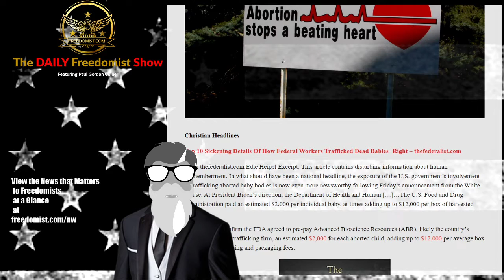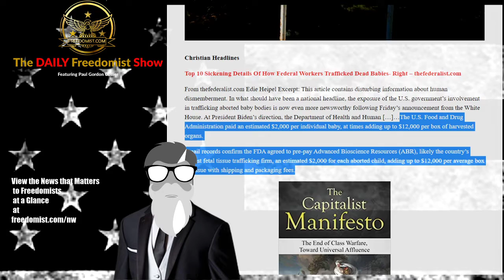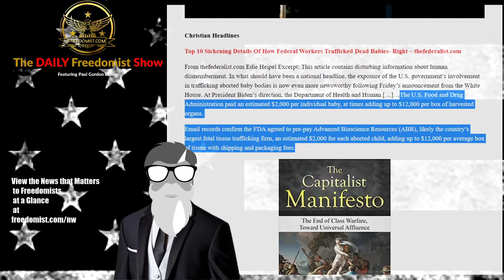Federal Government is Buying, Selling the Dead, the Discarded Corpses of the Aborted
Aborted Fetuses Are Being Bought and Sold by the Federal Government – Christian Headlines Report
Fetal Tissue Bought By FDA
Top 10 Sickening Details Of How Federal Workers Trafficked Dead Babies- Right – thefederalist.com
From thefederalist.com Edie Heipel Excerpt: This article contains disturbing information about human dismemberment. In what should have been a national headline, the exposure of the U.S. government’s involvement in trafficking aborted baby bodies is now even more newsworthy following Friday’s announcement from the White House. At President Biden’s direction, the Department of Health and Human […]…The U.S. Food and Drug Administration paid an estimated $2,000 per individual baby, at times adding up to $12,000 per box of harvested organs.
Email records confirm the FDA agreed to pre-pay Advanced Bioscience Resources (ABR), likely the country’s largest fetal tissue trafficking firm, an estimated $2,000 for each aborted child, adding up to $12,000 per average box of tissue with shipping and packaging fees.
SCOTUS Open Carry- Feds Buy Dead- Floyd No Hate Crime - More - TDFS
The Daily Freedomist Show – Tuesday, April 27th, 2021